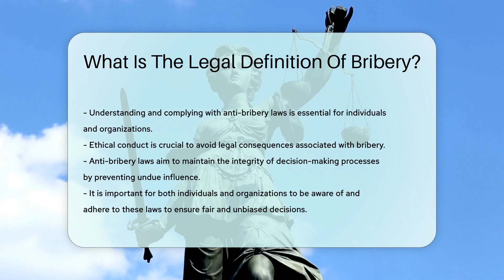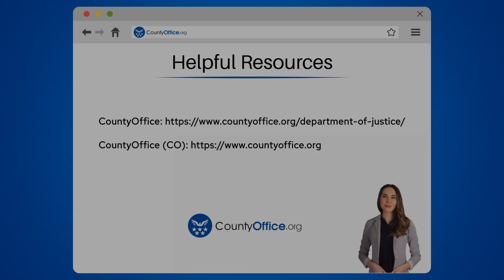What Is The Legal Definition Of Bribery? - CountyOffice.org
What Is The Legal Definition Of Bribery? In this educational video, we delve into the legal intricacies of bribery, exploring its definition, implications, and consequences. Bribery is a serious offense that involves the exchange of something valuable to influence the decisions of individuals in positions of power. It is a corrupt practice that undermines the fairness and integrity of decision-making processes. Penalties for bribery can range from fines to imprisonment, depending on the severity of the offense and the laws of the jurisdiction. Understanding and complying with anti-bribery laws are essential for individuals and organizations to uphold ethical standards and avoid legal repercussions.

Join us as we unravel the complexities of bribery and its legal ramifications.